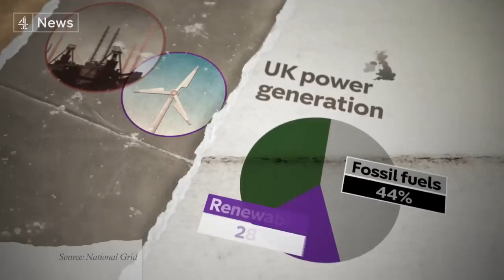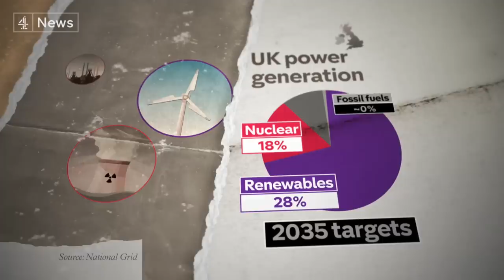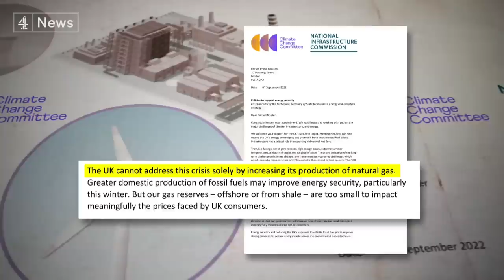How will Liz Truss tackle the climate crisis?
Although Liz Truss has pledged to stick to the legally binding target of net zero emissions by 2050, it's less clear how she plans to get there.

She says she'll do away with green levies on energy bills, take more oil and gas from the North Sea, and has appointed Jacob Rees-Mogg - who's dismissed what he calls climate “alarmism” - to the key brief of Business and Energy Secretary.